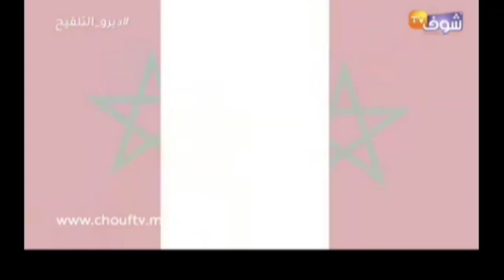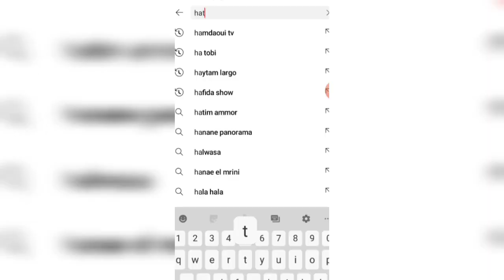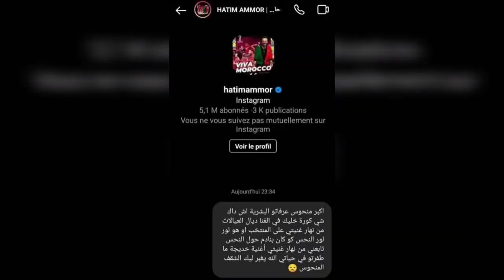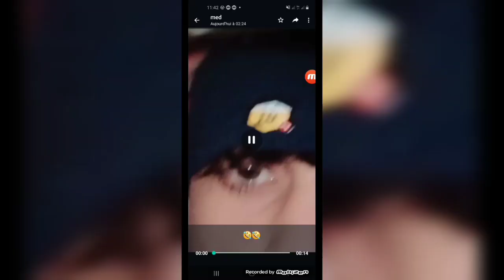سبب حذف حاتم عمور أغنية " Viva morroco" من اليوتيب Hatim Ammor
Hatim ammor
Viva morocco